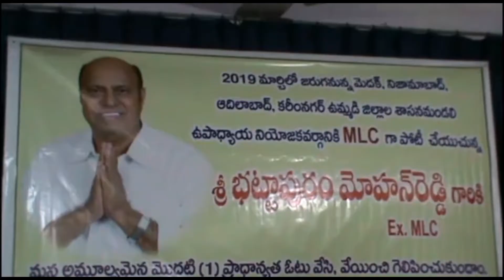BTS NEWS KARIMNAGAR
SRI BHATTAPURAM MOHANREDDY.(EX.MLC)
 SAYS HE CONTESTING UP COMMING MLC ELECTIONS IN MARCH 2019 AND ASKS TEACHERS UNION TO SUPPORT HIM.

REPORTER
MD.AZHARUDDIN
KARIMNAGAR